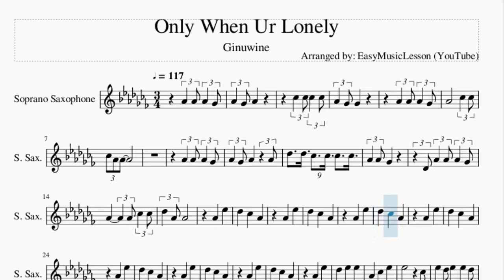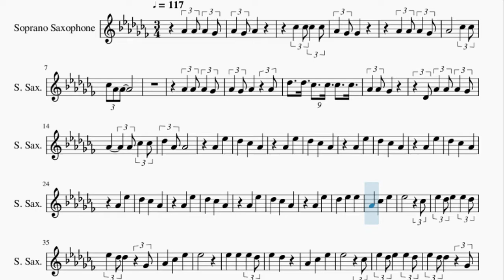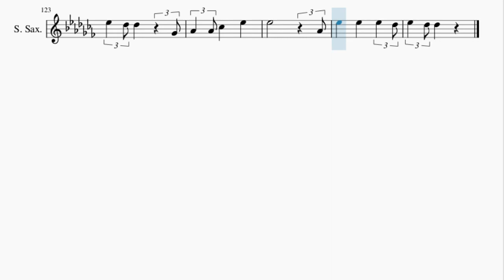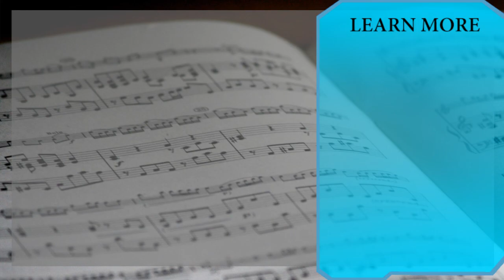Soprano Sax Sheet Music: How to play Only When Ur Lonely by Ginuwine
Here is a sheet music/tab video on the song Only When Ur Lonely by Ginuwine on the soprano sax. A soprano sax sheet music arrangement which is transposed to notes that are easily played by soprano sax, for the song Only When Ur Lonely by Ginuwine.

EasyMusicLesson2 teaches you to play the your favorite instrument, through well-arranged sheet music so that you too can learn how to play Only When Ur Lonely by Ginuwine on the soprano sax as fast as you can. A soprano sax sheet music with backing tracks to help your play the song better.

Chords of Soprano Sax arrangement:
D# Min 7   A# Min 7   D# Min 7   A# Min 7   D# Min 7   A# Min 7
D# Min 7   A# Min 7

Melody notes of Soprano Sax:
G#4 F#4 G#4 G#4
C#5 C#5 B4 B4 B4 B4
G#4 G#4 F#4
C#4 G#4 G#4 G#4 F#4
G#4   G#4 B4 B4
C#5 G#4 G#4
G#4 D#5
C#5 B4 G#4
G#4 D#5
C#5 B4 G#4
G#4 D#5
C#5 B4 G#4
G#4 D#5
C#5 B4 G#4
G#4 D#5
C#5 B4 G#4
G#4 D#5
C#5 B4 G#4
G#4 D#5
C#5 B4 G#4
G#4 D#5
C#5 D#5 D#5
G#4 B4 D#5
D#5   B4
D#5 C#5 D#5 D#5 C#5
D#5 C#5 C#5 F#4
G#4 B4 D#5
D#5
D#5 D#5 D#5 C#5
D#5 C#5
G#4 B4 D#5
D#5   B4
G#4 G#4 B4 D#5
D#5   G#4
F#4   G#4
B4 G#4 G#4 G#4 G#4
B4 G#4 G#4 G#4
D#5 C#5 C#5 B4 B4
G#4 B4 C#5 D#5
C#5
D#5 C#5 D#5 C#5
G#4 D#5
C#5 B4 G#4
G#4 D#5
C#5 B4 G#4
G#4 D#5
C#5 B4 G#4
G#4 D#5
C#5 B4 G#4
G#4 D#5
C#5 B4 G#4
G#4 D#5
C#5 B4 G#4
G#4 D#5
C#5 B4 G#4
G#4 D#5
C#5 D#5 D#5
G#4 B4 D#5
D#5   B4
G#4 B4 D#5
D#5
D#5 C#5
G#4 B4 D#5
D#5   B4
D#5   G#4
F#4
G#4
C#5
D#5   C#5
B4 A#4 G#4
G#4
C#5
D#5   C#5
D#5 D#5 D#5
B4
C#5
D#5   C#5
C#5 B4 B4 A#4 A#4 G#4
G#4
C#5
D#5   B4
G#4 B4 D#5
D#5
D#5 C#5
G#4 B4 D#5
D#5   B4